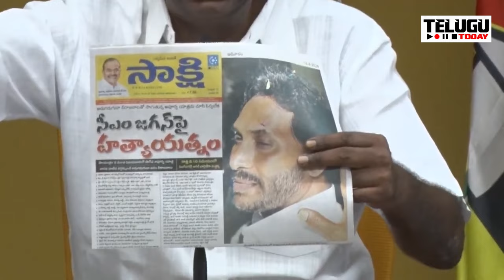వైఎస్ భారతి స్కెచ్ మొత్తం బయటకు? జగన్ పై రాళ్ళ దా-డి వెనుక ఏపీ బిత్తరపోయే సంచలన విషయాలు I Bharathi